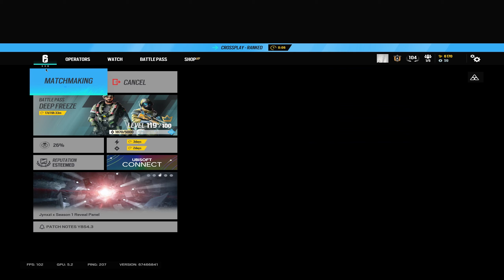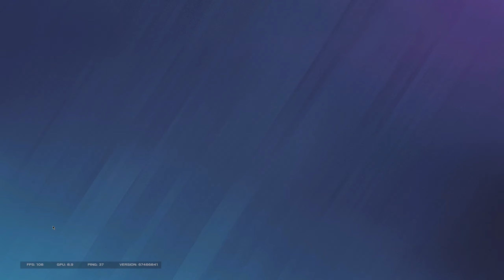IM NEVER GOING TO GET SILVER....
currently bronze we'll be champ in no time